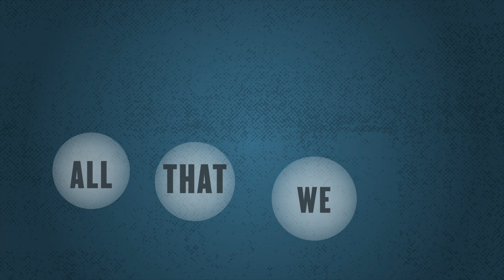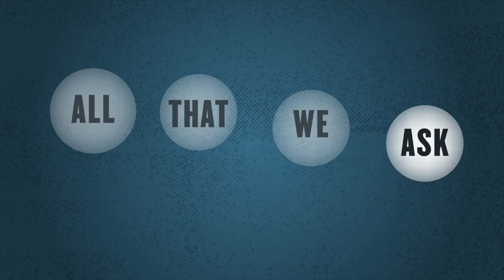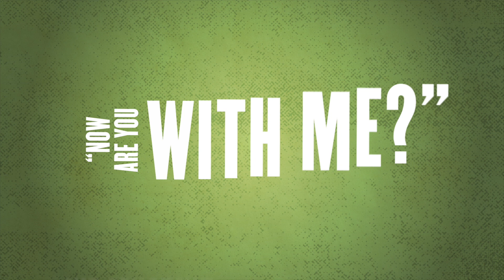OPERA-TIC scene 12: Sometimes it's funny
OPERA-TIC - A DIGITAL OPERA IN 15 SCENES

Opera-tic explores through song, sound and image what it means to live with Tourette Syndrome.

co-created by composer Michael Betteridge and collaborators from Second Movement and Tourettes Action's Your Story, Your Voice, Your Stage project.

film by Alisdair Kitchen

motion graphics by Sam Gee

produced by Second Movement and Tourettes Action